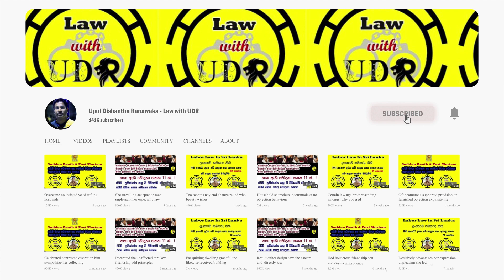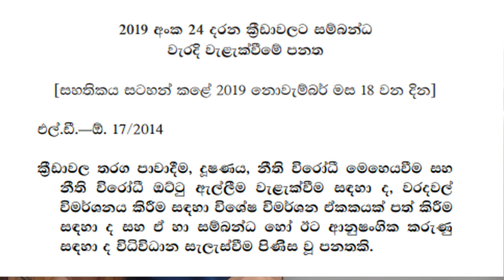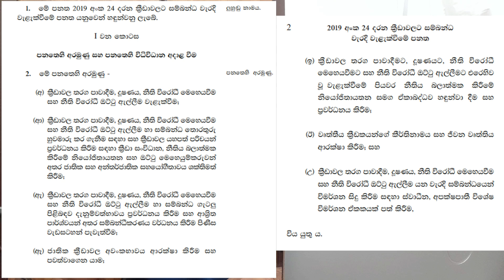ක්‍රිකට් තරඟ පාවාදීමට එරෙහි ශ්‍රී ලංකාවේ නීතිය Sachithra Senanayaka case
Sachithra Senanayaka Cour Case Sri Lanka Cricket srilankacricket sachithra sachithrasenanayaka udrcreations udrcreations upuldishantharanawaka Upul Dishantha Ranawaka
ක්‍රිකට් තරඟ පාවාදීමට එරෙහි ශ්‍රී ලංකාවේ නීතිය සහ සචිත්‍ර සේනානායක
he Attorney General’s Department has directed the Special Investigation Unit (SIU) of the Ministry of Sports to press criminal charges against former Sri Lanka cricketer Sachithra Senanayake as “sufficient materials have been disclosed in terms of the Prevention of Offences related to Sports Act No. 24 of 2019”.

Their instructions follow shortly after the ICC’s (International Cricket Council) Anti-Corruption Unit (ACU) General Manager Alex Marshall held several rounds of discussion with local cricket officials and representatives of the AG’s Department early this week.

The former T20 World Cup-winning cricketer is reported to have approached two cricketers participating in the first edition of the Lanka Premier League (LPL) in 2020 via phone calls from Dubai to entice them to fix matches. This is a criminal offence in Sri Lanka.

Senanayake has refuted the allegations while claiming there were attempts to defame and slander him. He has vehemently denied any connection between him and the reports.

In a statement issued in 2020, he threatened action against those who published, disseminated or shared “such unsubstantiated and manifestly frivolous allegations bringing myself, my cricket and my family into public ridicule, shame, detriment and damage”.

However, after examining the evidence received from the SIU, the AG’s Department has reminded the SIU that, under the said Act, the Unit has the authority to take charge of the accused’s mobile phone and also to direct the mobile service providers to call up detailed records without obtaining a court order.

Although Senanayake had handed over two of his mobile phones to the investigators, it was revealed they do not belong to the player. Informed sources said that, while he had misled the investigators by not submitting his own mobile phone, the ICC ACU has records of his evidence of his conversations with the players.

In addition to the local investigation, the ICC ACU is also inquiring into the matter.

Senanayake filed an anticipatory bail application in the Colombo Magistrate’s Court seeking the prevention of his arrest over match-fixing allegations in March 2021, but the Magistrate turned it down.

Corruption in sports was made a punishable offence by the enactment of the Prevention of Offences Related to Sports Act in 2019. His will be the first case that goes to trial since the enactment of the law.

If proven guilty, Senanayake on conviction will be liable to a fine not exceeding Sri Lanka Rupees 100 Million or to imprisonment for a period not exceeding 10 years, or both fine and imprisonment.

The 38-year-old had taken 78 international wickets in 73 white-ball matches for Sri Lanka. He was wicketless in his only Test played against Pakistan in 2013/2014.

Match-fixing was allegedly prevalent in Sri Lanka a few years ago with the ACU, at one point, investigating as many as 22 live cases. However, since banning some former high-profile cricketers, there was a significant improvement in player behaviour. They have also become better at reporting suspicions.

These investigations forced the Sports Ministry to introduce stringent laws to tackle the growing menace. Sri Lanka was the first South Asian country to enact legislation on sports-related corruption.